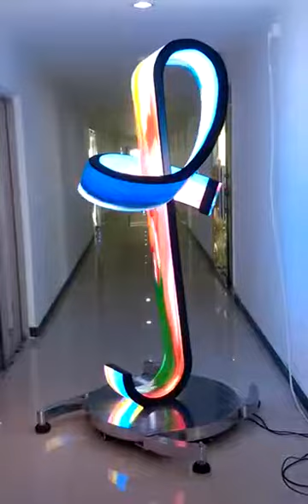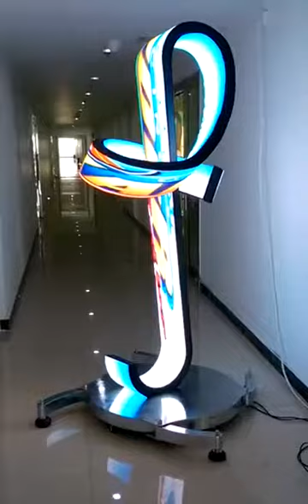Shenzhen Radiant led display screen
Flexible LED displays enable various creative solutions, such as LED column screens. Surprise your customers and passers with an innovative and catchy display !